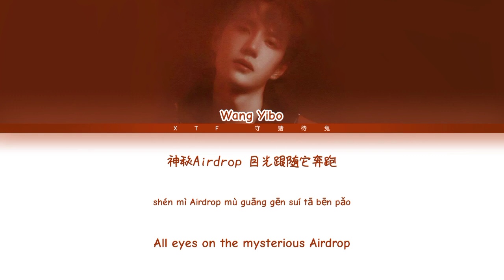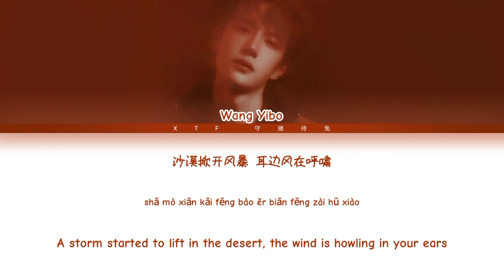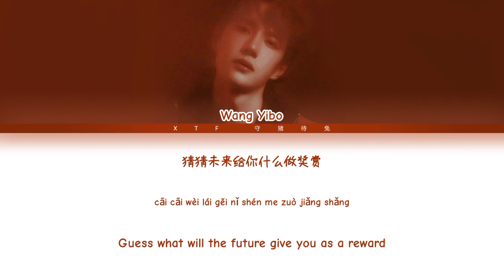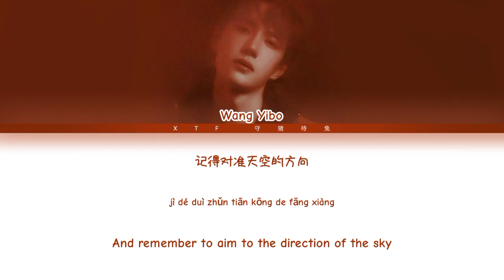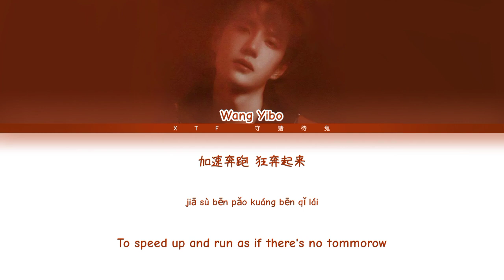王一博（Wang Yibo）- 空投计划（Airdrop Plan） [Chinese/Pinyin/English Lyrics/English Sub]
歌词：
Calling me calling me calling me calling me now

发射地球信号 子弹穿透云霄
Fā shè dì qiú xìn hào zǐ dàn chuān tòu yún xiāo

专属的福利驾到 为你降落座城堡
Zhuān shǔ de fú lì jià dào wèi nǐ jiàng luò zuò chéng bǎo

枪声to the top 唤醒全场的心跳
qiāng shēng to the top huàn xǐng quán chǎng de xīn tiào

神秘Airdrop 目光跟随它奔跑
shén mì Airdrop mù guāng gēn suí tā bēn pǎo

礼物在天空画下惊叹号
lǐ wù zài tiān kōng huà xià jīng tàn hào

脚步追逐整个地图寻找
jiǎo bù zhuī zhú zhěng gè dì tú xún zhǎo

Carry on carry on carry on ready or not

听枪响 是胜利 在预告
tīng qiāng xiǎng shì shèng lì zài yù gào

引爆这surprise 是未知的奇妙
yǐn bào zhè surprise shì wèi zhī de qí miào

We are getting more tough

召唤加满了期待 痛快一起来到
zhào huàn jiā mǎn le qí dài tòng kuài yī qǐ lái dào

(Calling me)

诡谲多变的战场 you run or die
guǐ jué duō biàn de zhàn chǎng you run or die

追逐熟悉的色彩 狂奔起来
zhuī zhú shú xī de sè cǎi kuáng bēn qǐ lái

沙漠掀开风暴 耳边风在呼啸
shā mò xiān kāi fēng bào ěr biān fēng zài hū xiào

飞机盘旋在上空 谁先起跑谁先到
fēi jī pán xuán zài shàng kōng shéi xiān qǐ pǎo shéi xiān dào

站在虚拟的世界 装备真实的热血
zhàn zài xū nǐ de shì jiè zhuāng bèi zhēn shí de rè xuè

You can feel it, you can feel it

狂欢派对 amazing
kuáng huān pài duì amazing

jiǎo bù zhuī zhú zhěng gè dìtú xún zhǎo

(Calling me)

(Calling me)

猜猜未来给你什么做奖赏
cāi cāi wèi lái gěi nǐ shén me zuò jiǎng shǎng

要靠近宇宙心脏
yào kào jìn yǔ zhòu xīn zàng

记得对准天空的方向
jì dé duì zhǔn tiān kōng de fāng xiàng

(Calling calling) whatever you want

召唤独一无二那道光
zhào huàn dú yī wú èr nà dào guāng

(Calling me)

Calling me calling me

加速奔跑 狂奔起来
jiā sù bēn pǎo kuáng bēn qǐ lái

(Calling me calling me now)

This is Airdrop Plan By Wang Yibo. This song is the theme song for the Game of Peace Airdrop Carnival.

I hope you guys enjoy the video. I'm sorry if there's any mistake for my translation.